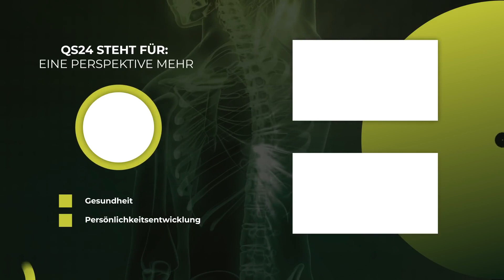The powder for men from the golden shrine | Dieter Hölle | NaturalMEDICINE | QS24 Health TV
Impotence, erectile dysfunction, lower back pain, prostate enlargement and chronic asthma are indications on the symptoms such as severe fatigue, exhaustion, pallor, aversion to cold, cold legs and feet and night sweats. And exactly for these problems there is a herb in nature. For this even their 8 with the name Jingui Shenqi Wan.

The extremely valuable TCM raw drugs have a centuries-old tradition. The formulas have been handed down over thousands of years, refined and used in a medically relevant way. Today, these valuable formulas are also available in Europe, with product safety and highest effects. Why not give it a try and be surprised by drinking a valuable TCM mixture?

Dieter Hölle is a physician with a practice in Ulm, Germany. His main focus is on traditional Chinese medicine and naturopathy. He is also the founding president of the German Qigong Society. In this program he talks about the ancient knowledge of Traditional Chinese Medicine and describes the effect of herbs, roots, barks, mushrooms and what quality characteristics to look for.

▬ Guest ▬▬▬▬▬▬▬▬▬▬▬▬▬▬▬▬▬
Dieter Hölle, medical specialist
Moderation: Alexander Glogg
Video ID: NNaeh_220405-S1_compafarm-hoelle

QuantiSana
Wartensee 2
9404 Rorschacherberg
Switzerland
Emails: